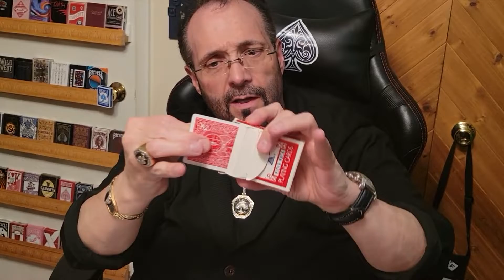Magic Moments with Mike Spade - Watch This!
A Magic Moment with Comedy Magician Mike Spade!

"Watch This!"